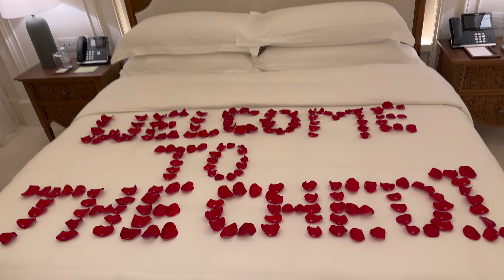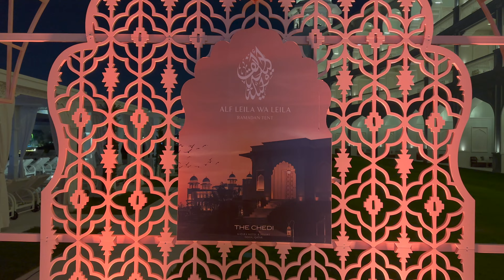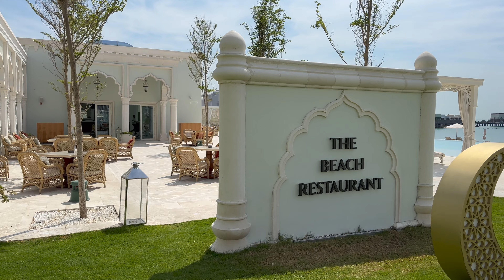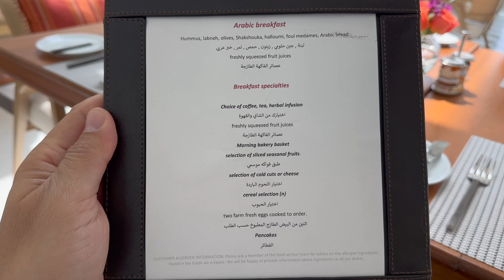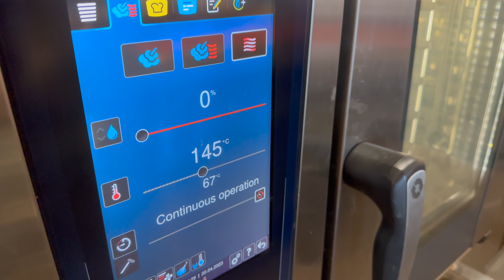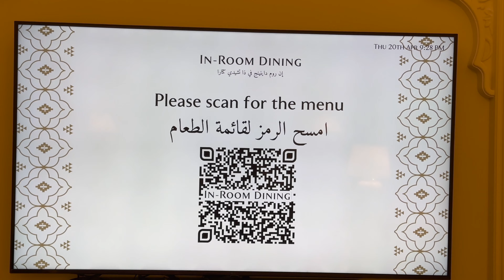The Chedi Katara Hotel: The Private Villa Experience & All The Facilities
فندق تشيدي كتارا: تجربة الفيلا الخاصة وجميع مرافق الفندق
The Chedi Katara Hotel & Resort mirrors the country’s spectacular dynamism while honoring its storied history. From first impressions of the splendid Mughal-inspired courtyard, The Chedi Katara promises a one-of-a-kind experience to all who enter its graceful colonnades.

Overlooking the Arabian Sea, this modern architectural landmark bestows captivating vistas over a beguiling private beach and delivers an abundance of indulgences, from attentive, personalised service to exceptional international gastronomy matched by a sophisticated no-alcohol beverage programme.

Elevating the luxuries of Qatar to unprecedented excellence, The Chedi Katara delivers Doha as its never been seen nor experienced before.